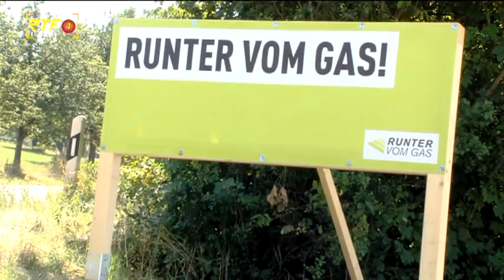RTf.1-Nachrichten: Fuß vom Gas - Neue Hinweisschilder an der Stuhlsteige